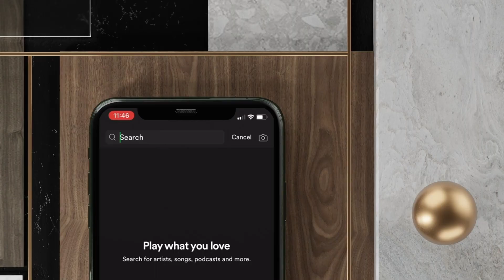BTS DANCE | BE ALBUM TEASER REACTION / REVIEW SPOTIFY FRIDAY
WE WILL HAVE ARE FULL UNCUT ALBUM REACTION / REVIEW FOR BTS NEW ALBUM ON FRIDAY 11/20/20 EXCLUSIVELY ON SPOTIFY SO WHEN YOU LISTEN IT COUNTS AS A STREAM!